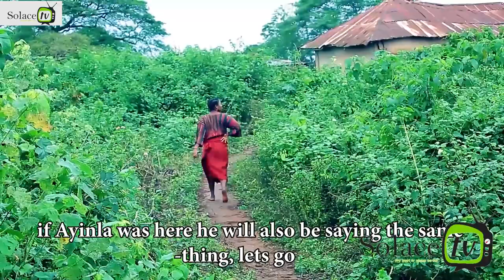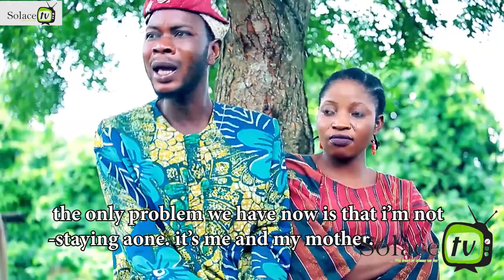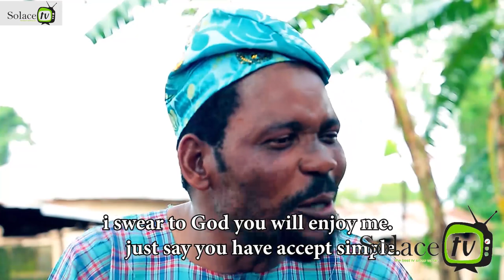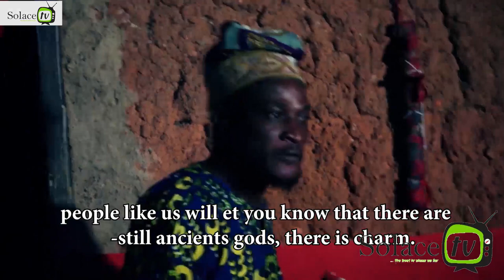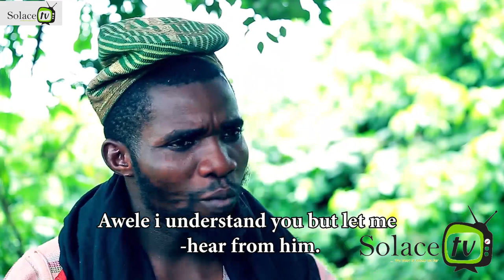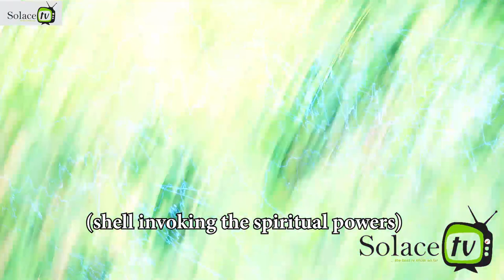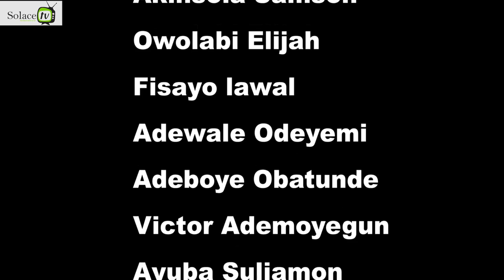IKARAHUN | Latest Yoruba Drama Movie 2023 | Abeni Agbon | Digboluja | Tunde Owokoniran